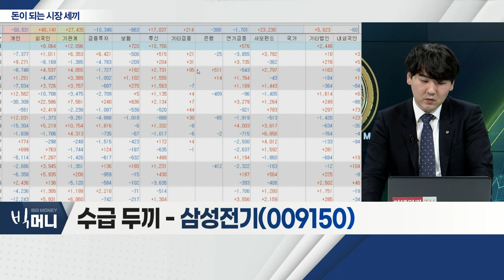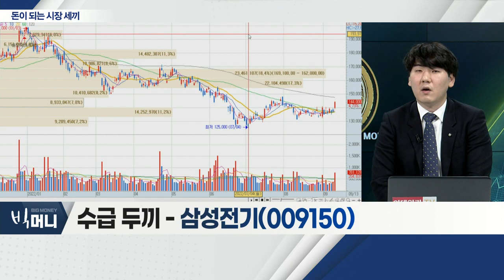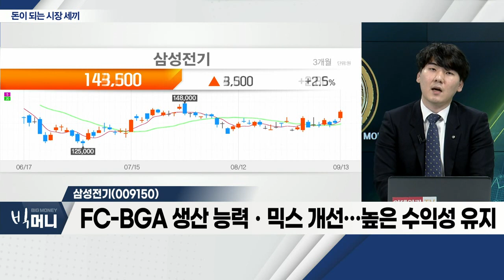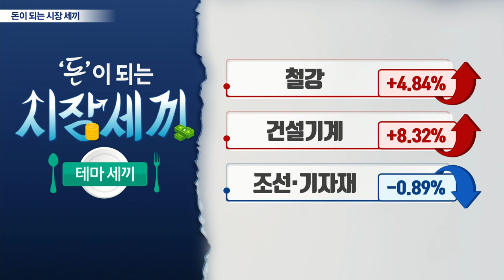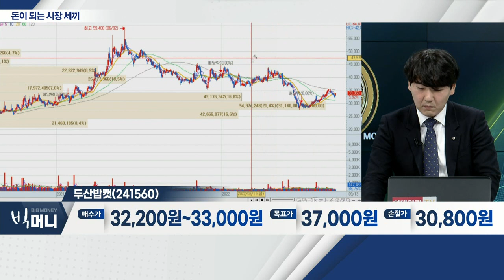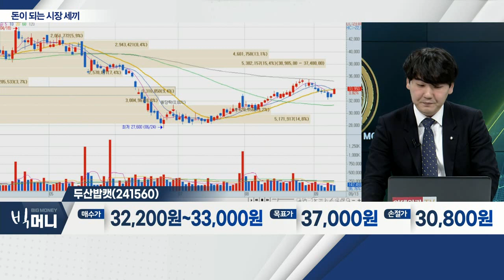동국제강(001230), 삼성전기(009150), 두산밥캣(241560)_시장 세끼 (20220913)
- 태풍 '힌남노' 영향… 포스코 생산 차질 우려
- 美, 대중 관세정책 재검토 소식
- 인프라 투자 확대 시 철강 수요 확대 기대감
- 반기 실적, 지난해 대비 큰 폭 증가

- FC-BGA 생산 능력ㆍ믹스 개선… 높은 수익성 유지
- 사업 전장용 다각화… 구조적 성장 기대
- MLCCㆍ스마트폰 5G 신모델 등 수요 개선 기대

- 2분기 긍정적 실적 흐름 유지
- 북미 지게차 점유율ㆍ제품군 확대
- 저평가 매력ㆍ친환경 관련 기대감
- 인프라 투자 확대 시 수혜 기대